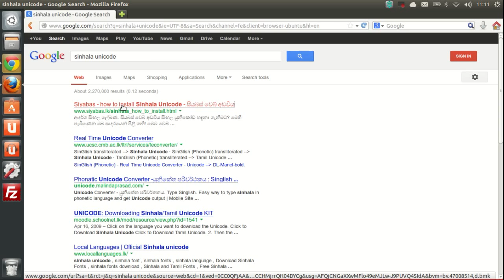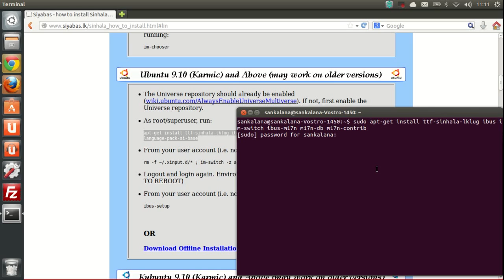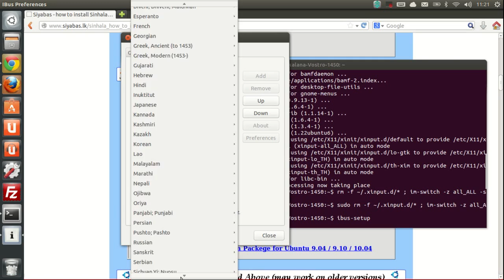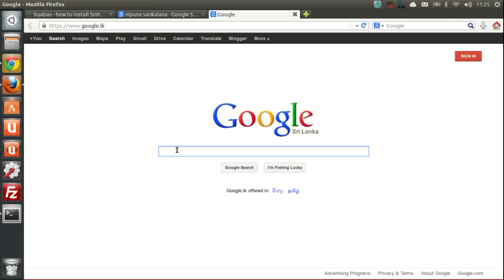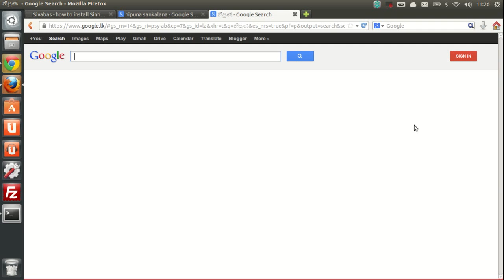How to install Sinhala Unicode - Ubuntu